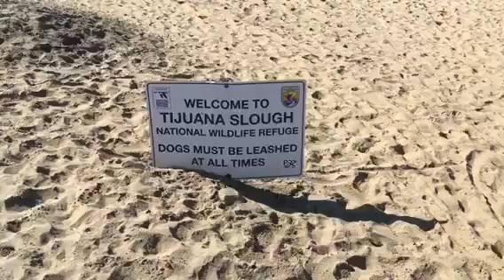SAN Diego Five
Imperial Beach and more